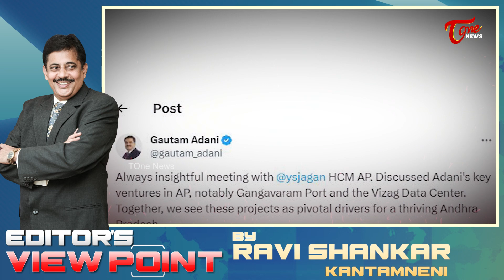Editor's View Point by Ravi Shankar Kantamneni | Gautam Adani Meet CM Jagan At Tadepalli | Tone News